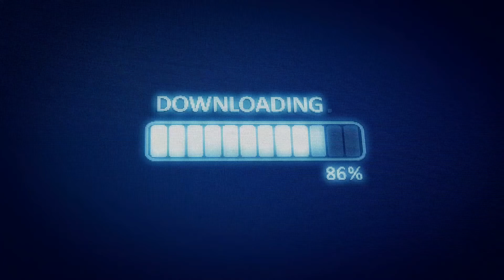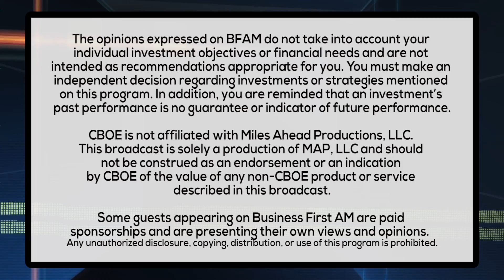MARIO'S MOMENT | GOTTA HAVES FOR THE HOLIDAYS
Tech Expert Mario Armstrong previews your "gotta have" gifts this holiday season.